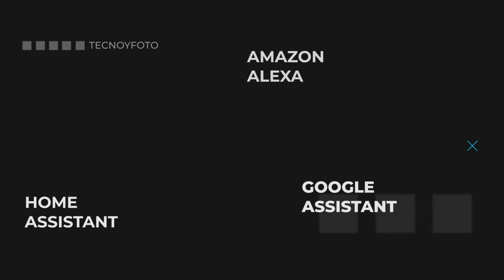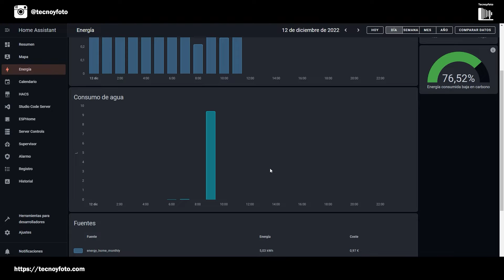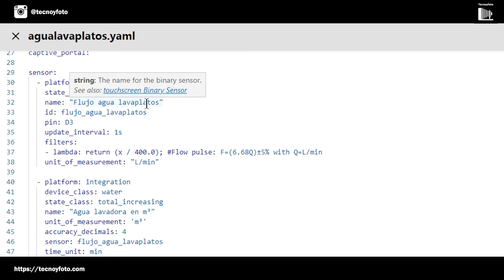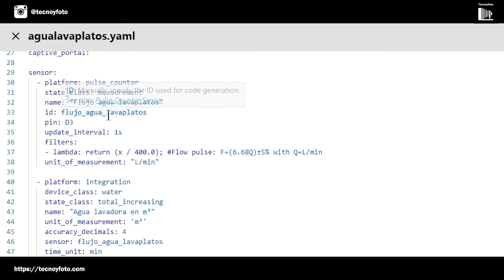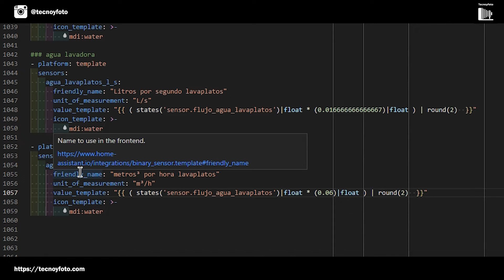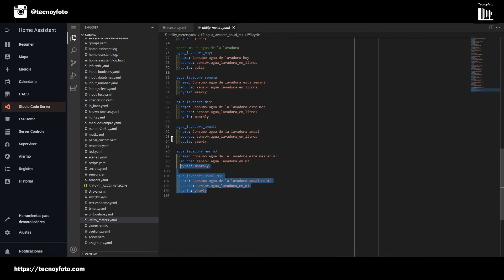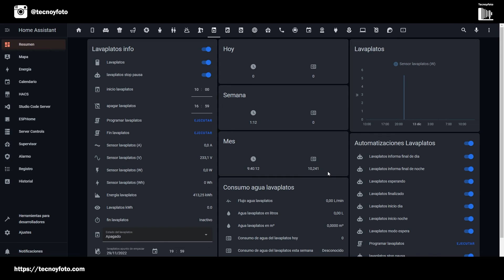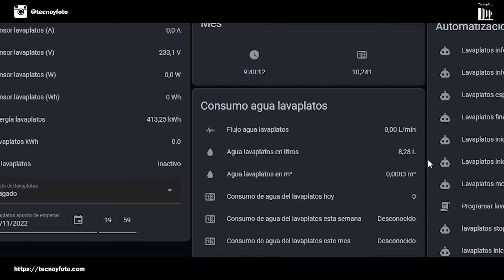CONTADOR de AGUA con ESPHome y Home Assistant.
Gracias al sensor de flujo de agua YF-B5, en el capítulo de hoy, voy a instalar un contador de agua en mi casa que lo podré conectar a Home Assistant. Con él, podré tener sensores diarios, semanales, y mensuales del consumo de agua.

PLACAS ESPHome
👉 Wemos d1 mini